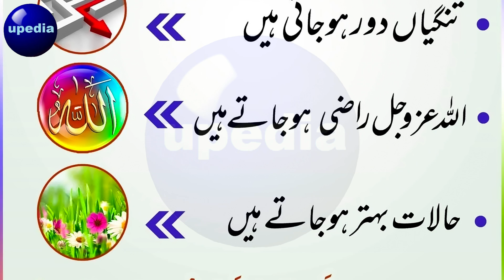Astagfaar Ki Barkaat | Aaj Ki Achi Baatein | Upedia Achi Baatein | Daily Dua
Barkaat | Allah | Tala | Razi | Hallat | Tangiaan